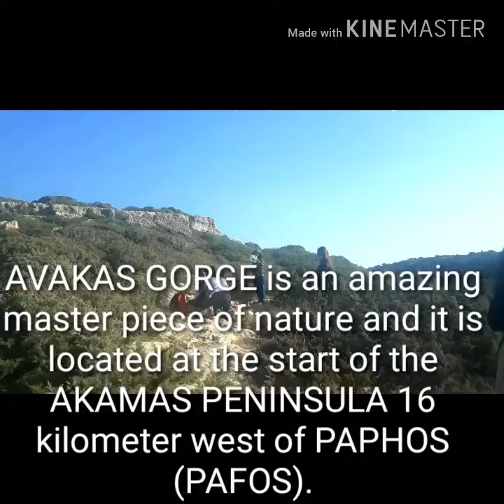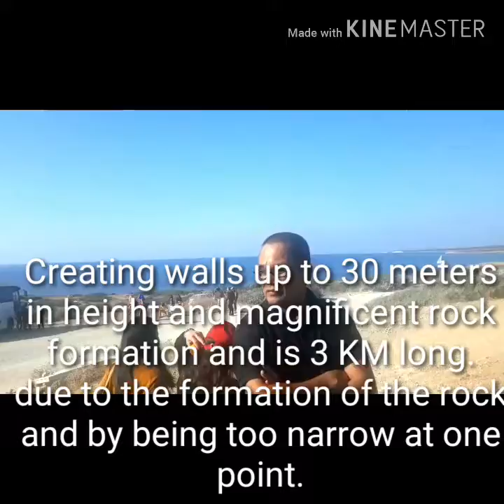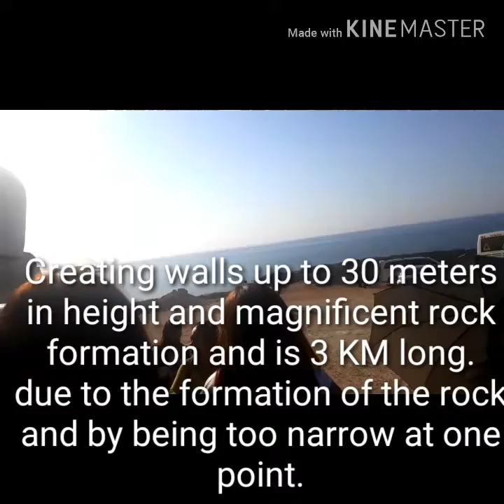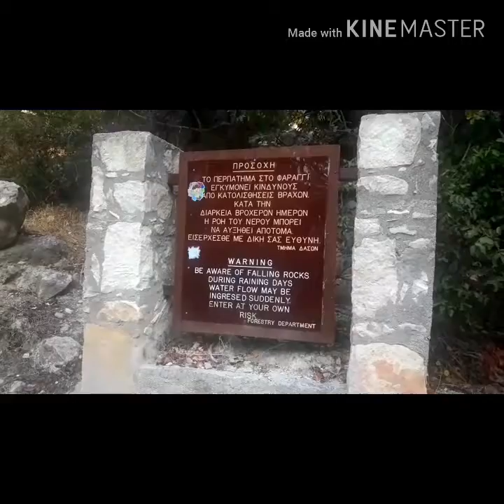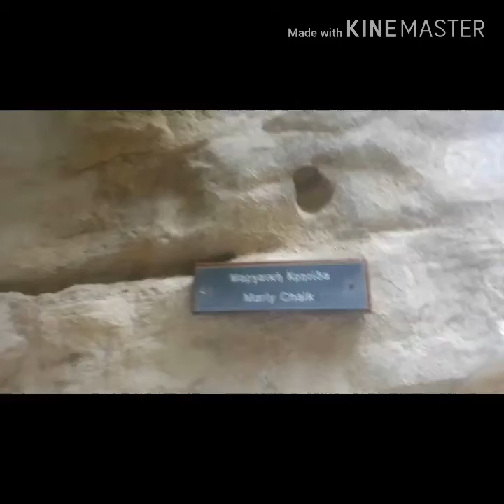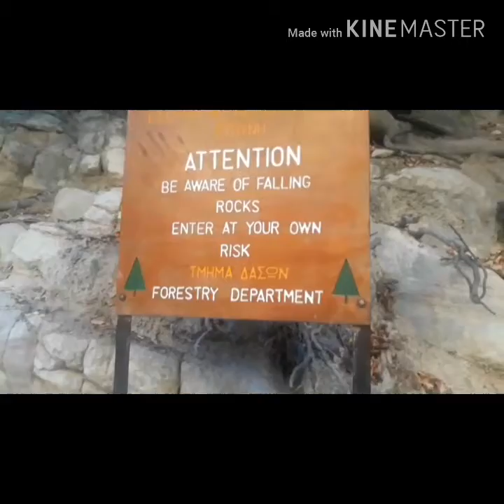FOURTY FIVE MINUTES HIKING GOING TO AVAKAS GORGE IN PAPHOS OUR LAST DESTINATION PART 03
THE TOUR IN PAPHOS.

MS.EVORA JHONA MASANGCAY IS THE ONE WHO CONDUCTED THIS TOURS IN PAPHOS.
IT WAS NOVEMBER 24 2019 (SUNDAY)
WITH THE FAIR OF 10 EURO INCLUDING THE PRIVATE BUS HIRED.

VISITER THE PETRA TOU ROMIOU,YERONISOS AND AVAKAS GORGE.

AVAKAS GORGE IS THE LAST DESTINATION,IT IS REALLY VERY TIRED BUT WORTH IT BECAUSE WHEN YOU REACH THE AVAKAS IT IS REALLY AMAZING AND INSIDE IS COOL.YOU CAN SEE THE BIG STONE,SOME BIRDS FLYING INSIDE.LOTS OF TOURIST GOING THERE.